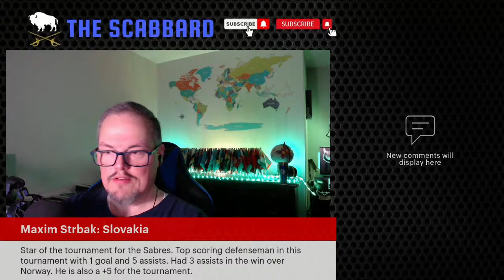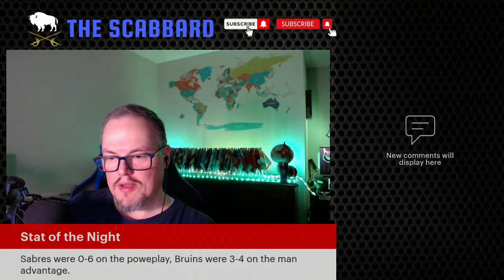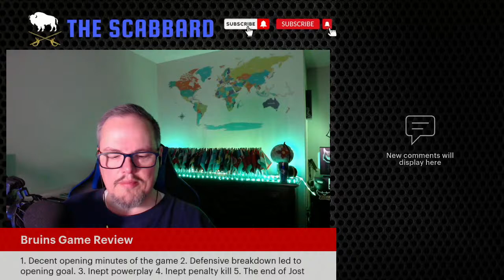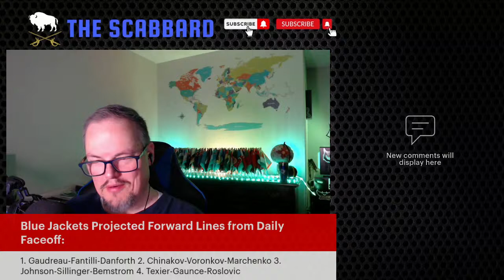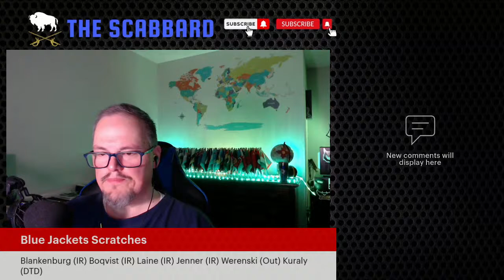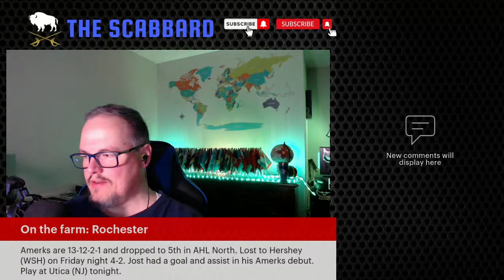The Scabbard: Game Day vs Columbus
On this episode of The Scabbard we will review the loss to the Bruins, the roster moves made since the game and the revenge match against Columbus. We will also look in on the prospects at the World Junior Hockey Championships. The show is live at 4:00PM ET and on demand immediately following the livestream on this platform.